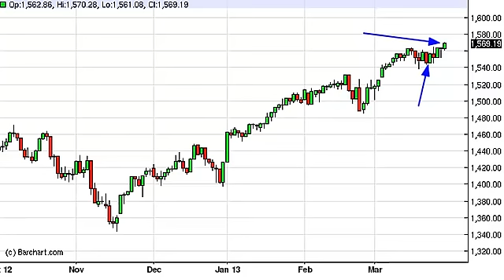S & P 500 Technical Analysis for April 1, 2013 by FXEmpire.com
- April 1, 2013 index daily technical analysis for the S & P 500 INDEX. Find more information about Forex and Commodities News